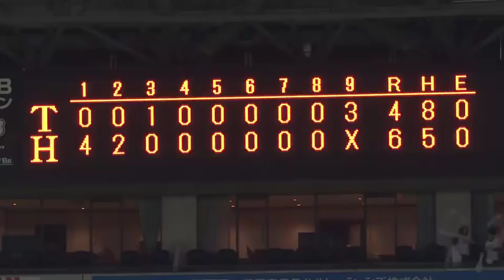【試合ダイジェスト動画】3月4日（日）vs 阪神